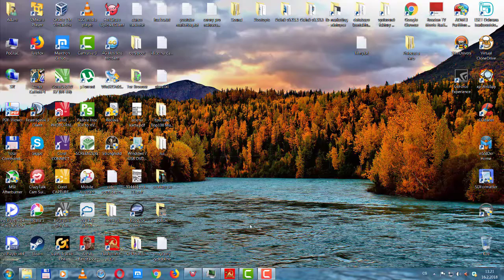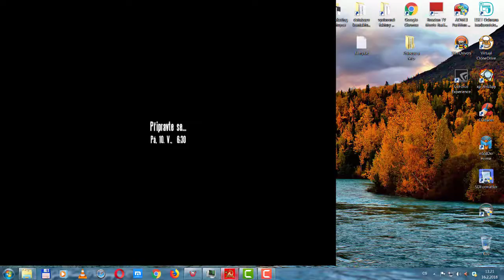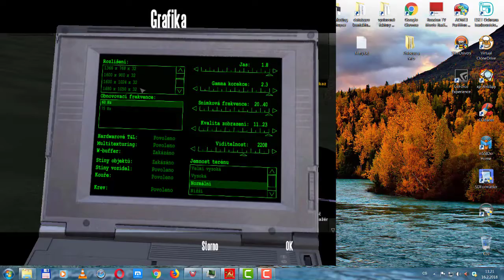low ofp pičovina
8gb ram ddr 3
athlon 2x 3ghz overclock 3.2